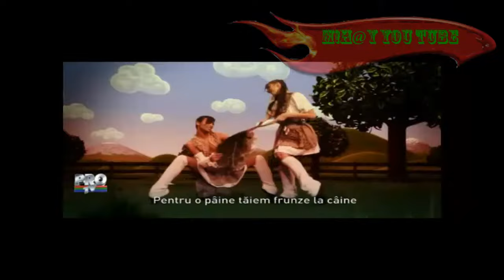Zdob&Zdub - Romania DA! Vedetele ProTV [HD]